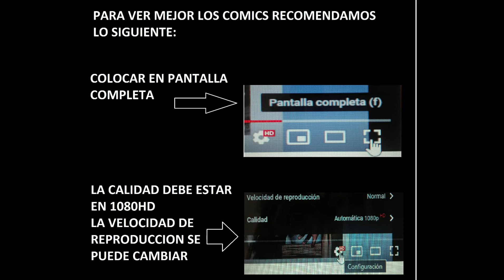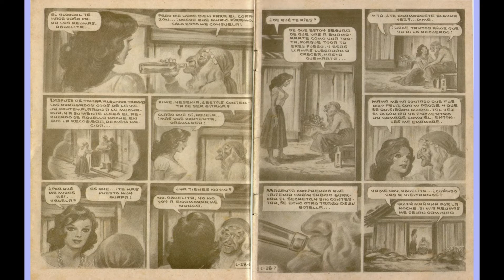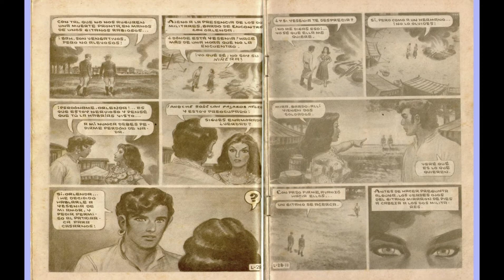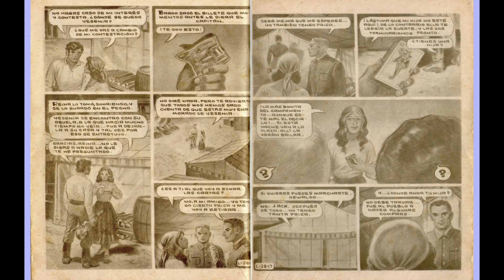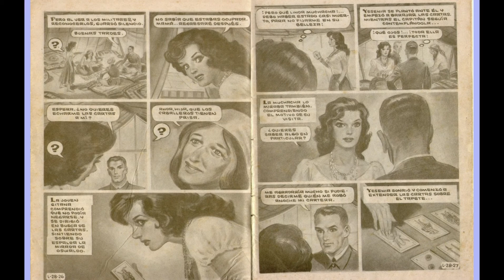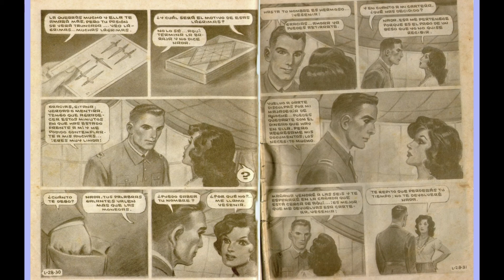LAGRIMAS😢RISAS 😊Y AMOR💖YESENIA CAPITULO14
Narra la vida de una joven aristócrata criada por una tribu de gitanos , su posterior romance con un militar y su reencuentro con su verdadera familia.
es una historieta romántica mexicana escrita por Yolanda Vargas Dulché.

SIGUE ESTA INCREIBLE HISTORIA💘

GRACIAS